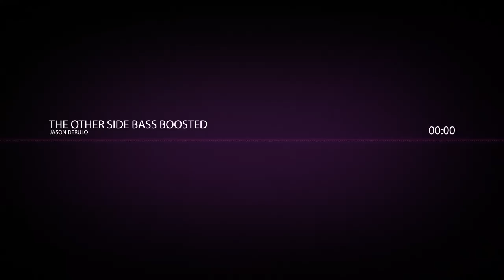Jason Derulo The Other Side (Bass Boosted)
Yup Here it is! Hope you like it. If you have a request just post it in the comments below! I will try to do it ASAP!